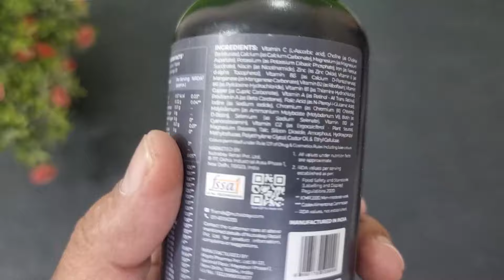Nutrabay Pro Active Multivitamin Men Tablet Uses, Dosage, Side Effects | Cheap and Best multivitamin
Nutrabay Pro Active Multivitamin Men Tablet is super packed with 25 vitamins and minerals which helps in building stamina, energy and immunity that keeps your body active all day.